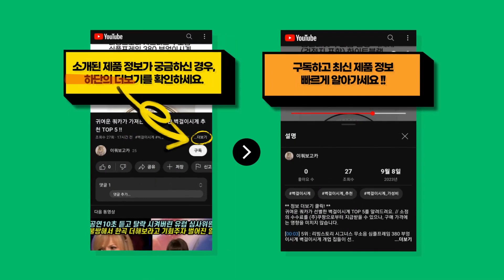2023년 가성비 갑인 닥터피엘 추천 TOP 8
귀여운 쿼카가 가져온 닥터피엘 BEST 8를 알려드려요. // 소정의 수수료를 (주)쿠팡으로부터 지급받을 수 있으나, 구매 가격에는 영향을 미치지 않습니다.

[00:08] 8위 : 칫솔 히팅 건조 살균기 닥터피엘 큐빙 2개 (커플 세트) 화이트+핑크..

[00:23] 7위 : 닥터피엘 세면대용 필터 + 리필필터 10p 세트 1세트..

[00:38] 6위 : 닥터피엘 샤워기 와이드 필터 1년 세트 1세트..

[00:53] 5위 : 닥터피엘 여행용 샤워기필터 본품 + 리필필터 10EA..

[01:08] 4위 : 리필터 닥터피엘 샤워기 호환 리필 필터 12개..

[01:23] 3위 : 닥터피엘 와이드 필터 샤워기 + 1차 필터 3p 세트 1세트..

[01:38] 2위 : 닥터피엘 라이트 필터 샤워기 + 1차 필터 3p 세트 1세트..

[01:53] 1위 : 닥터피엘 샤워기 필터 1년 세트 1세트..

감사합니다.